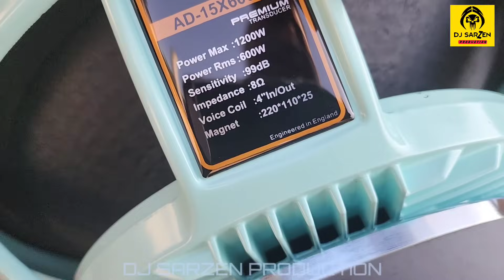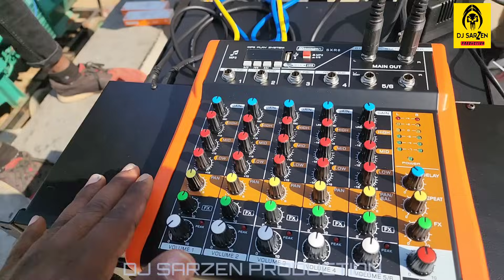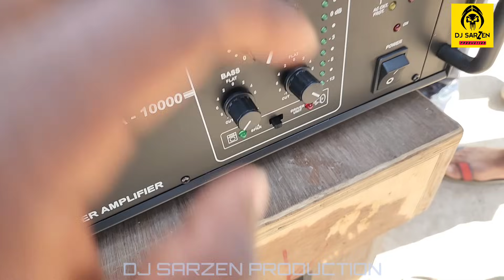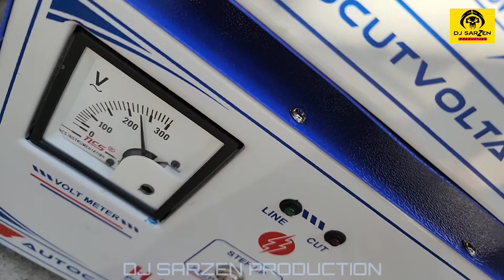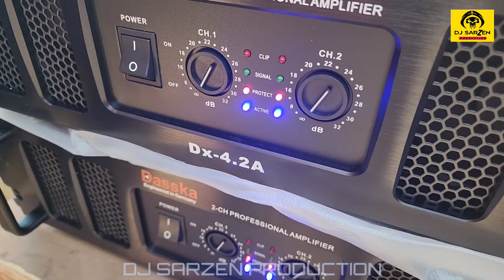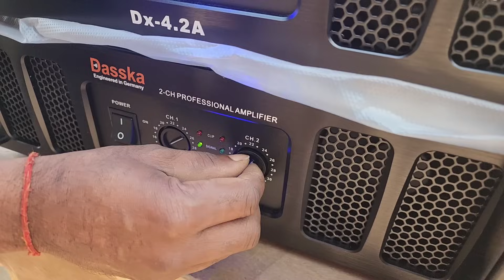2024 Sarawatipuja Back to Back Taiyari🙏powered by Dj sarZen Production✨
👉 aap savi ke liye ek msg.

                            NOTICE

👉 अगर किसी का कॉल छूट जाए या किसी को रिस्पांस देने नहीं सक रहे हैं तू उस कंडीशन में हमें माफ करें

👉 क्योंकि हो सके उस समय ज्यादा व्यस्त हैं या कस्टमर बाहर से आए हुए हैं इसीलिए कॉल रिसीव नहीं कर पाते हैं